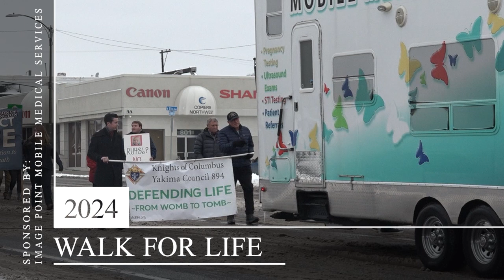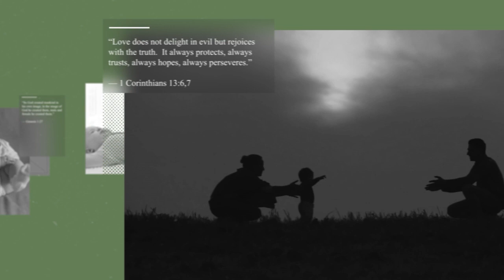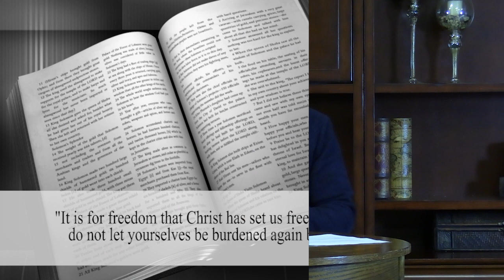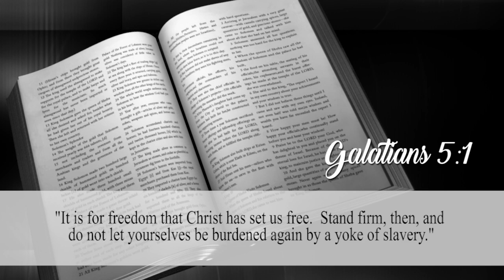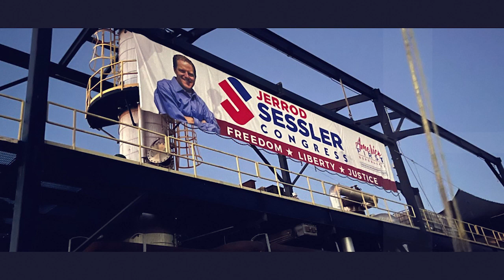Good News in the Valley - February 2024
Monthly News Magazine